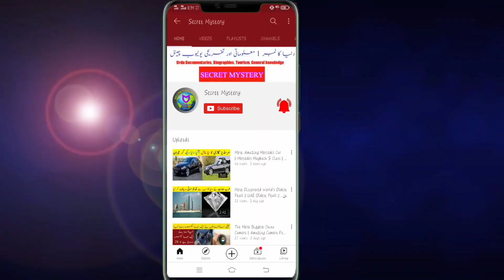Shahrukh Khan Net Worth 2021 || Income, House, Cars, Family, Biography & Lifestyle || Secret Mystery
About :-  In this video i tell you about Shahrukh khan income cars biography net worth & lifestyle

Asslam O Alaikum Secret Mystery Family we always bring you good and informative videos. We hope you enjoyed this video if you have any questions about this video please let us know in the comments section to see more informative videos so don't forget subscribe to our youtube channel

1. Shahrukh khan net worth
2. Shahrukh khan net worth 2021
3. Shahrukh khan net worth 2020 in indian rupees
4. Shahrukh khan lifestyle 2020, income, house, car, family, biography & net worth
5. Shahrukh khan
6. Shahrukh khan lifestyle
7. Shahrukh khan income
8. Shahrukh khan net worth
9. Shahrukh khan car collection
10. Shahrukh khan biography
11. Net worth of shahrukh khan
12. Net worth of top bollywood actors 2020
13. Shahrukh khan net worth 2020
14. Shahrukh khan net worth in rupees
15. Shahrukh khan net worth in crore